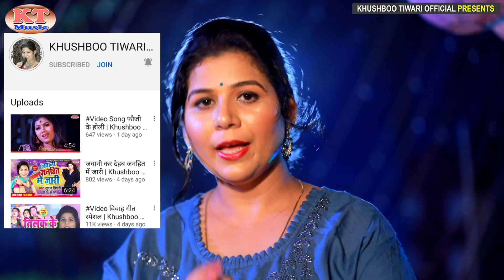माड़ो के खोलाई समधी मांगे समधिनिया के | Khushbu Tiwari | पारंपरिक शादी गीत | विवाह गीत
♪ Song : rangdar samdhi
♪ Album : rangdar samdhi
♪ Singer : Khushbu Tiwari
♪ Lyrics  : Traditional
♪ Recording/Mixing : Yaman Studio, Delhi
♪ Design : Manish GFX
♪ Released Year : 2021
♪ Director/Producer : Santosh Tiwari
♪ Label/Music Company : Khushboo Tiwari Official
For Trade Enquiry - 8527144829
© All Copyrights Reserved to Khushboo Tiwari Official

आप सभी  दर्शको को मेरा प्रणाम , मै खुशबू तिवारी तहे दिल से आप सभी का धन्यबाद करती हूँ। आप लोगो ने मुझे बहुत प्यार और आशीर्वाद दिया, इसका मै बहुत बहुत शुक्रगुजार हूँ। आप सब से अनुरोध है की, आप सब हमारे इस चैनल KHUSHBOO TIWARI OFFICIAL को भी इसी तरह प्यार और आशीर्वाद देते रहिये। आपकी अपनी गायिका खुशबू तिवारी
(प्रणाम )